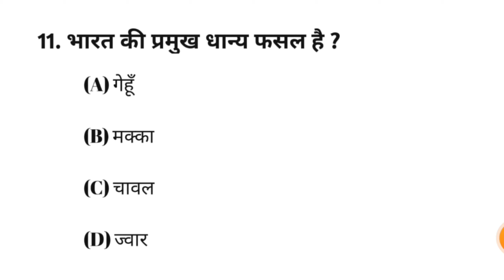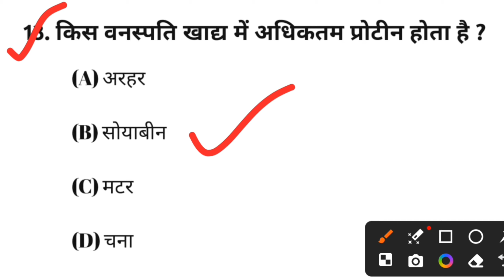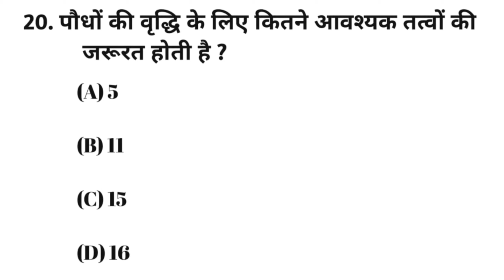Top20 Q. Simple Gk Questions/ Gk Gs/MTS,CGL,RPF,CRPF, पुलिस, रेलवे, आर्मी, अग्निवीर | SSC GD, UPP,